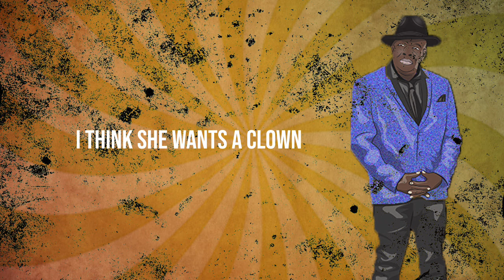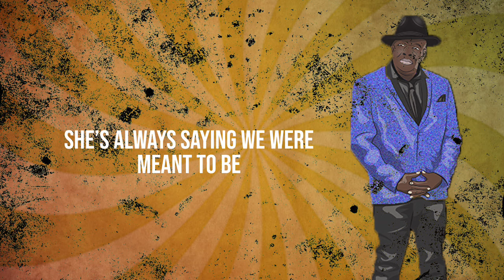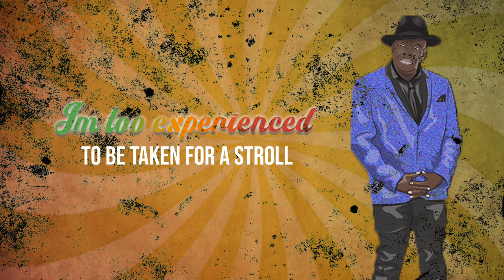Too Experienced - Barrington Levy Lyric Video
Official lyric video for 'Too Experienced'' by Barrington Levy, newly released by Jet Star Records.

Stream and download the our new 'Barrington Levy Selects Reggae' album